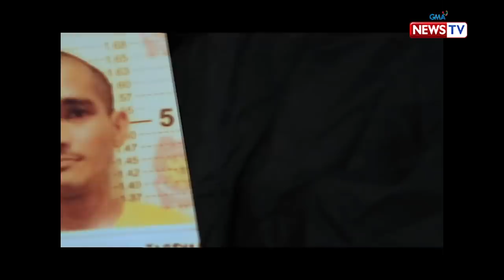Reel Time: Pagsasawalang-bisa ng kasal, solusyon sa pang-aabuso ng asawa?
Aired (August 23, 2019): Isa lamang si Jenny Jardino sa mga kababaihang inaabuso at sinasaktan ng kanilang asawa. Ang tanging hiling niya ay ang mapawalang-bisa ang kanilang kasal at tuluyan nang makipaghiwalay sa asawa nitong si Christian.

Watch episodes of the award-winning documentary show, "Reel Time," every Friday at 7:15 PM on GMA News TV.